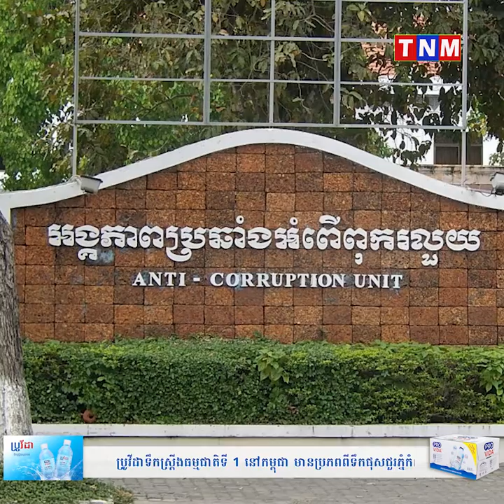លោក វ៉ែន ខុន ដាក់សំណើរទៅលោកស្នងការនគរបាលខេត្តកណ្តាល និងប្រធានអង្គភាពប្រឆាំងអំពើពុករលួយ